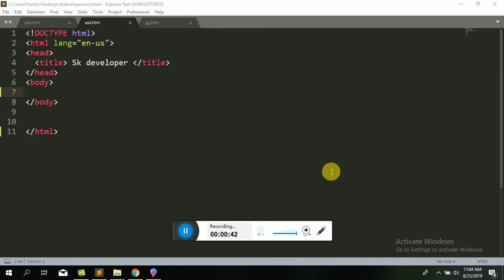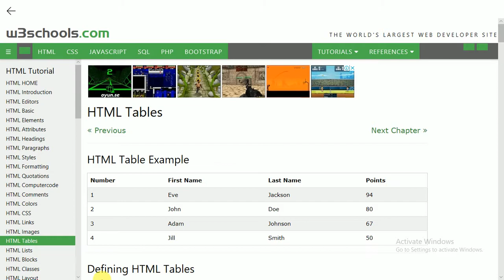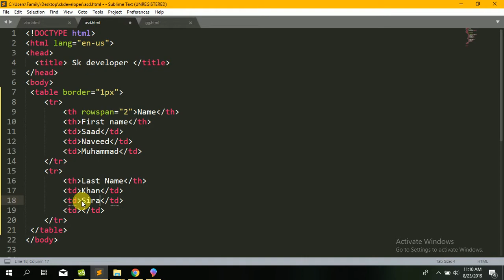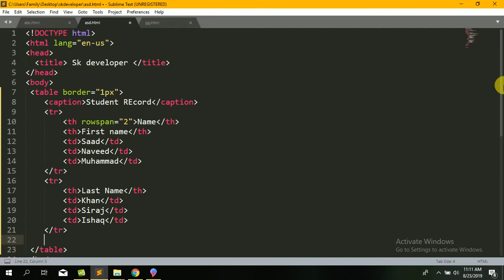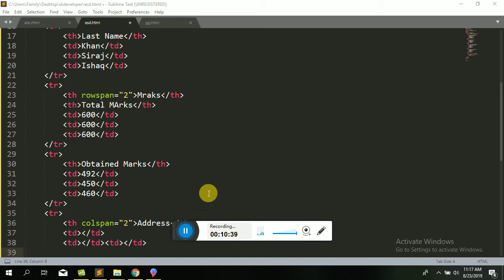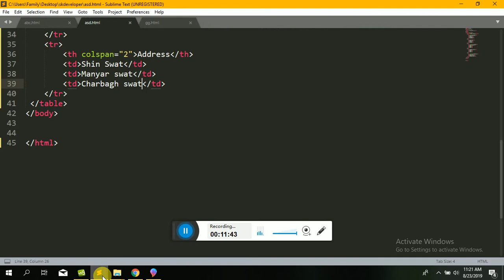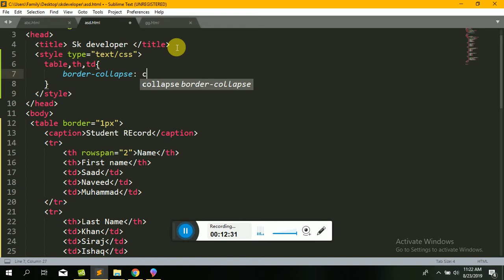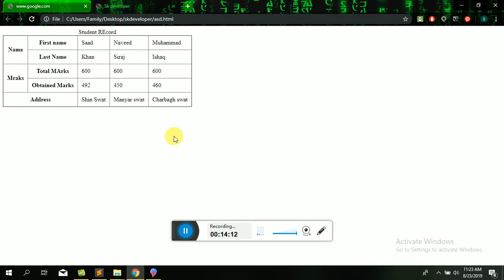Html table part-3 | How to create Html Table by using Rowspan and Colspan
In this video i am gonna to show you how to make complex html table by using rowspan and colspan .
The Tags which is used in html table creation are following
1) table tag is (table)
2)table row tag is (tr)
3) table data tag is (td)
4)table heading tag is (th)
5) Table title tag is (Caption)